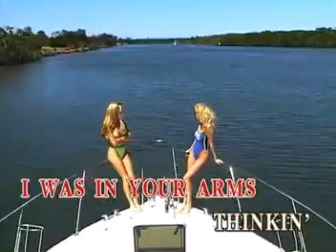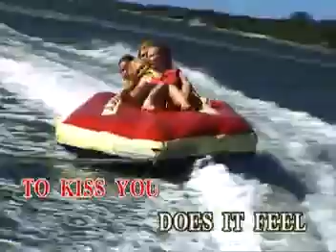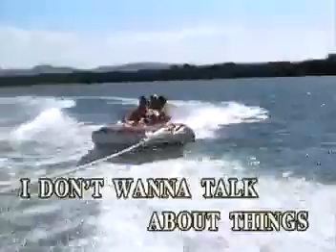11. THE WINNER TAKES IT ALL - Abba